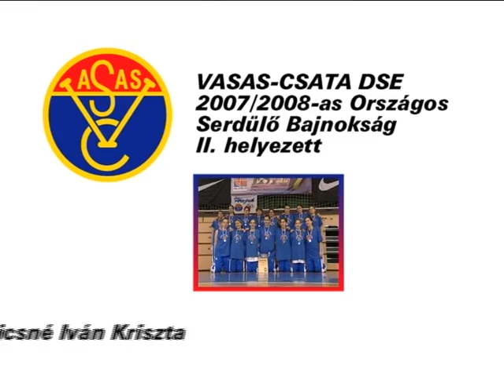A Vasas-Csata 2007/2008-as serdülő csapata